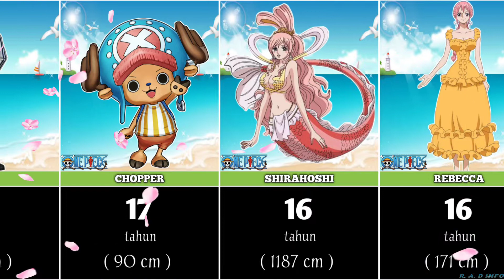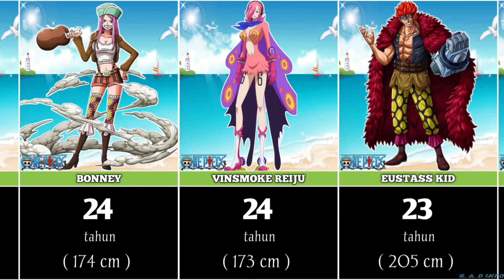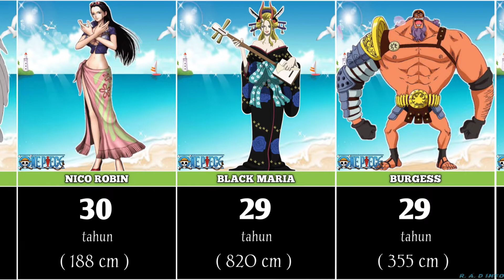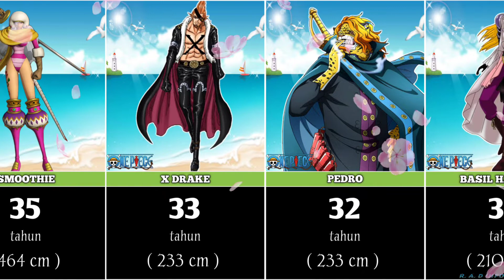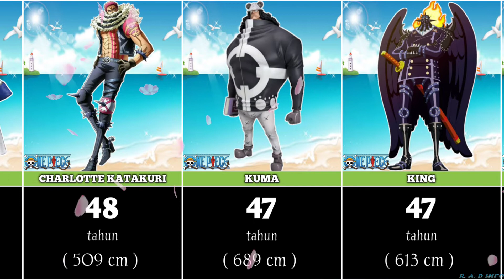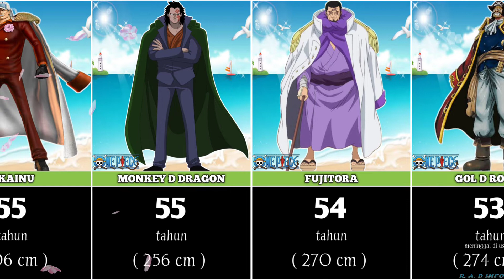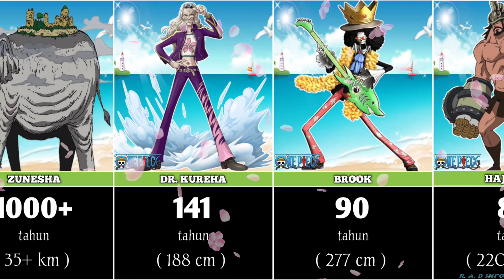USIA TOKOH KARAKTER ONE PIECE DI TAHUN 2022 | BIODATA KARAKTER ONE PIECE